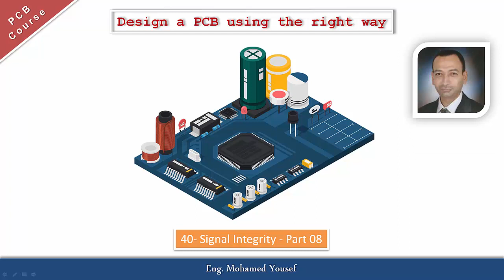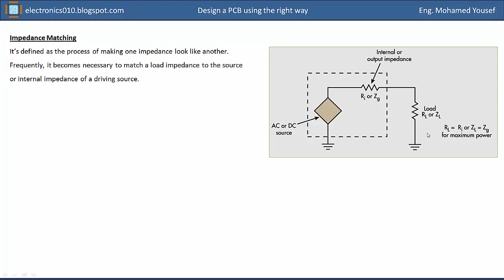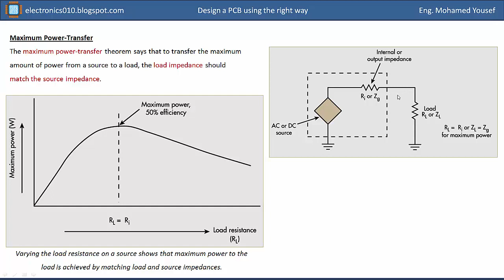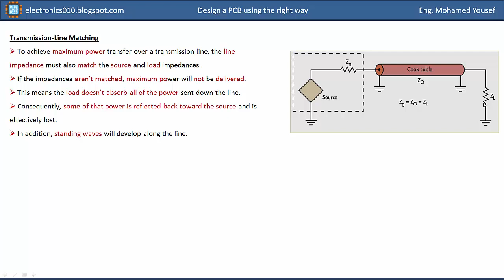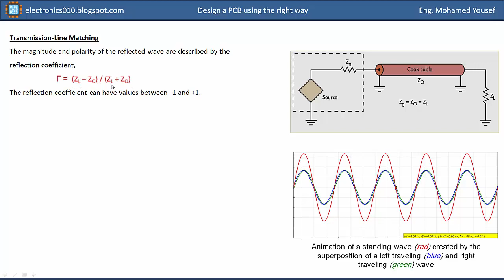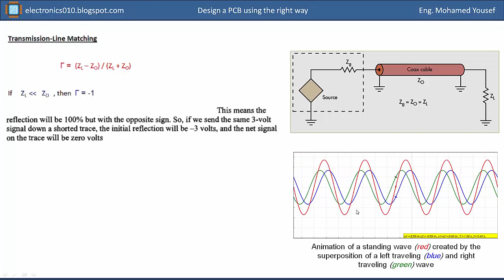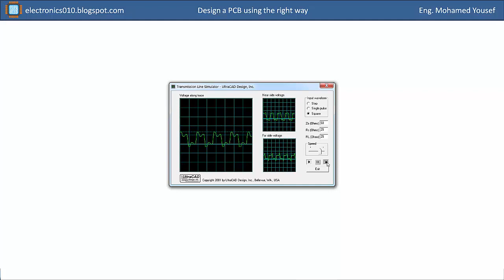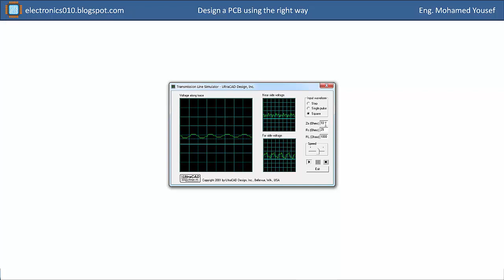40- PCB Course | Signal Integrity - Impedance Matching - Part 08| محمد يوسف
دورة متكاملة مجانية باللغة العربية، تهدف لتعليم تصميم الـ PCB بطريقة صحيحة ومحترفة، لا تشترط معرفة سابقة بالتصميم حيث تبدأ من البداية، محتويات الكورس
1) Electronic components packages
2) PCB concepts
3) Design for manufacturability (DFM)
4) Design For Assembly (DFA)
5) Signal Integrity (SI)
6) PCB design software (CAD)
لمعرفة المزيد عن الدورة يمكنك مشاهدة الفيديو التالى
يمكنك متابعتى على الروابط التالية
من فضلك أدعم القناة من خلال الاشتراك، ونشر الفيديو على مواقع التواصل الإجتماعى، شكرا جزيلا.